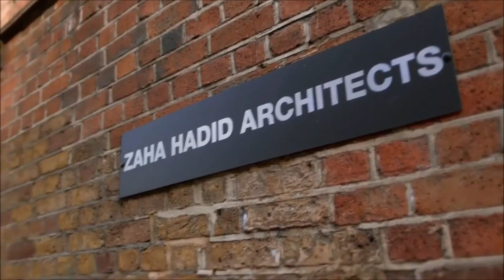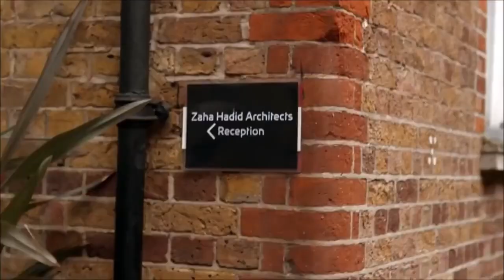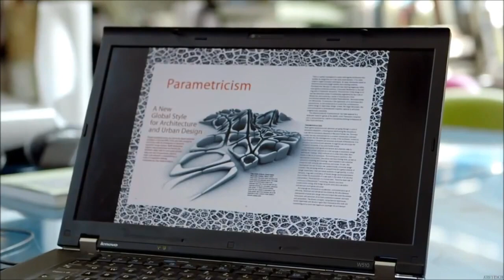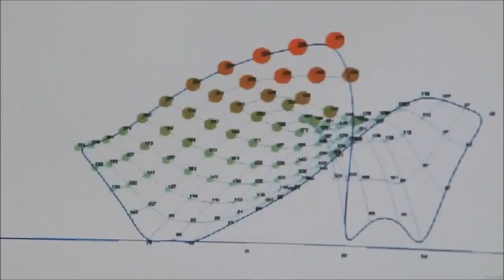Zaha Hadid Architect Documentary